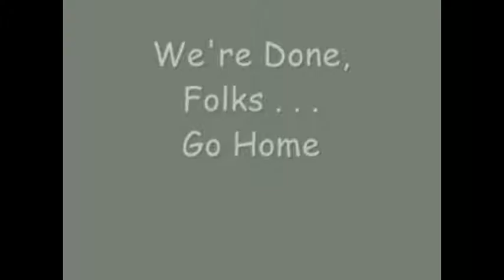Duck Soup Follies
If my other flicks are compilation videos, then item #36 qualifies as a diminution video.